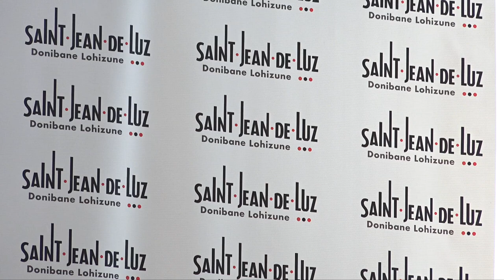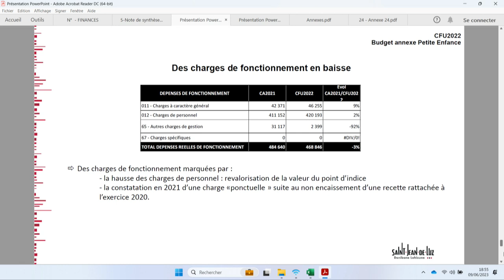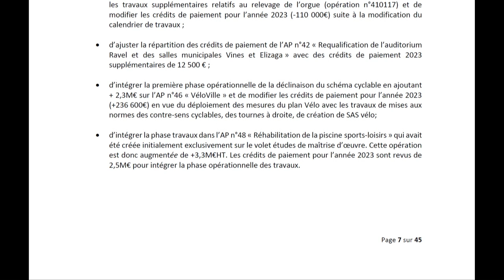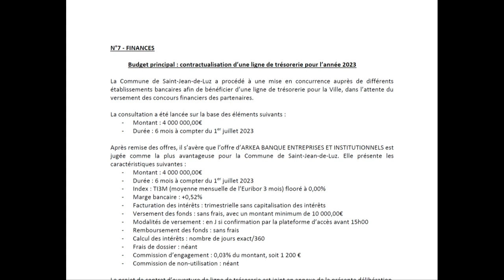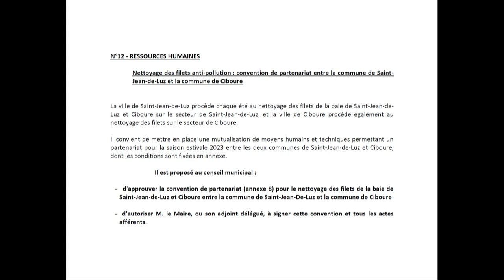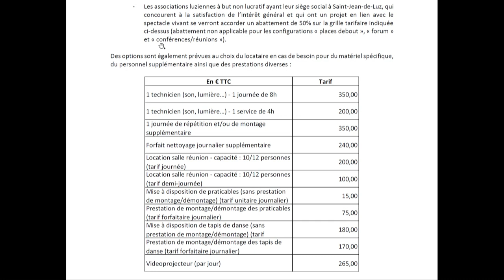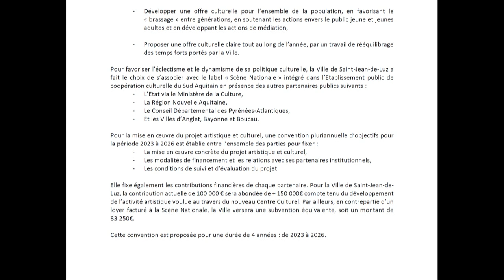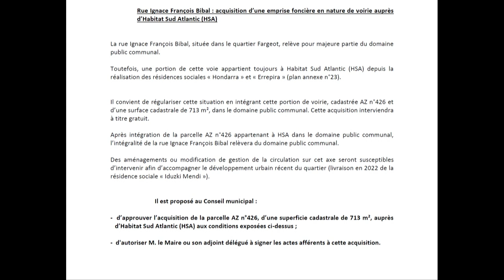Conseil Municipal du 9 juin 2023 de la ville de Saint Jean De Luz